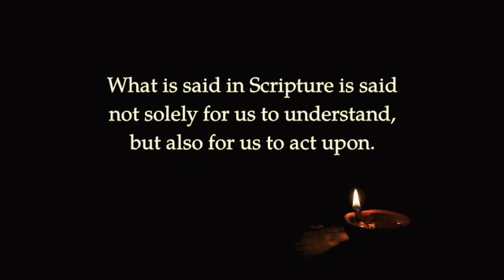Midnight Oil 588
He who does not know the truth cannot truly have faith; for by nature knowledge precedes faith. What is said in Scripture is said not solely for us to understand, but also for us to act upon.